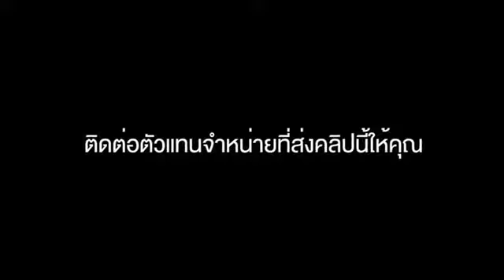Jeunesse Instantly Ageless Live Demo ครีมทาถุงใต้ตา เอจเลจ คุณถั่วแระ